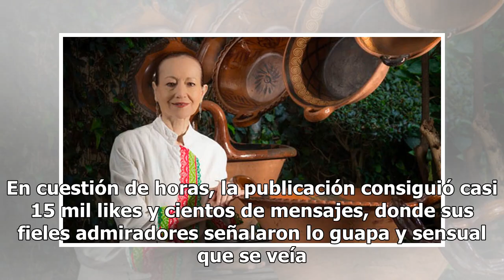Mariana Botas deja sin habla al compartir foto en traje de baño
Quien no recuerda el personaje de "Martina" peleando con su prima "La Nena" en "Una familia de diez", una de las series de comedia más exitosas de la pantalla chica. El personaje de "Martina" era interpretado por la joven actriz Mariana Botas, quien recientemente ha impactado al compartir una fotogr...